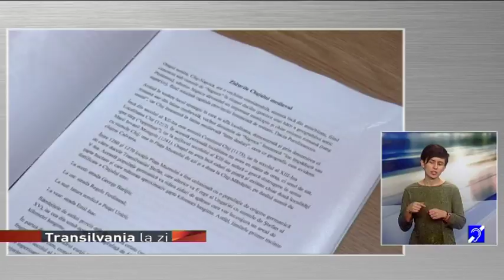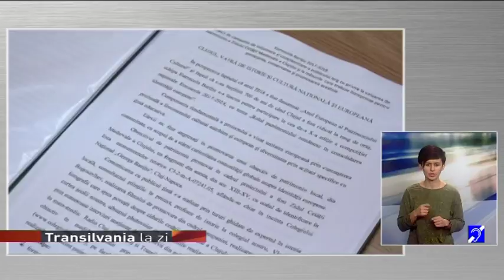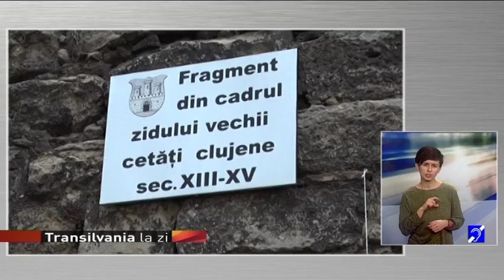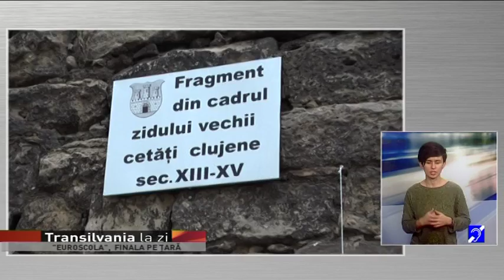Transilvania la zi din 16 noiembrie 2017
Raluca Ghita, moderare
Adriana Vitan, producator
Ovidiu Pop, coordonator
Adelina Ciocotisan, interpret mimico-gestual
Teme:
„EUROSCOLA”,  FINALA PE ȚARĂ
COLEGIUL „GEORGE BARIȚIU” CLUJ-NAPOCA, LOCUL III LA „EUROSCOLA”
ELEVI, PROMOTORI AI ISTORIEI CLUJENE
 invitati:VLADIMIR BOGOSAVLIEVICI, profesor de istorie, Colegiul Național „George Barițiu” Cluj-Napoca
MIHAELA ILIȘIU, elevă, Colegiul Național „George Barițiu” din Cluj-Napoca
DAVIDIAN PAUL MARTINOVICI, elev,
Colegiul Național „George Barițiu” din Cluj-Napoca
Tema:
FESTIVALUL MOZART 2017
invitata:conf. univ. dr. SILVIA SBÂRCIU, președinte, Societatea Română Mozart